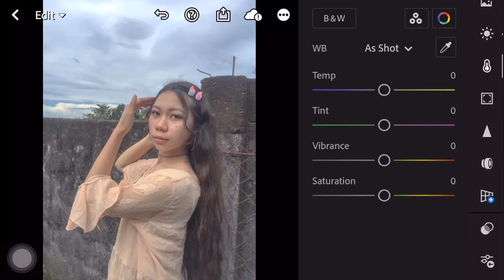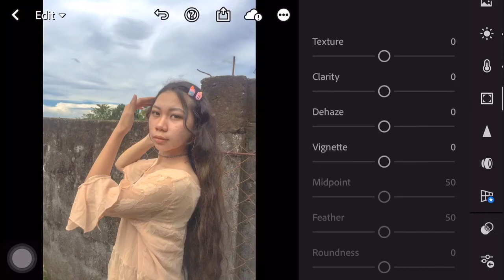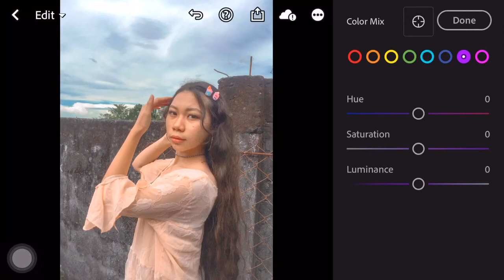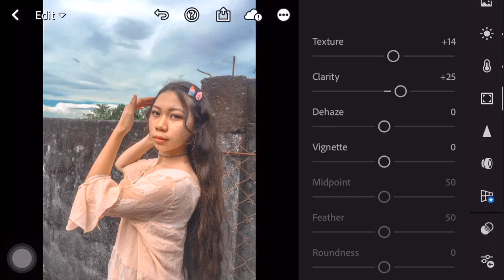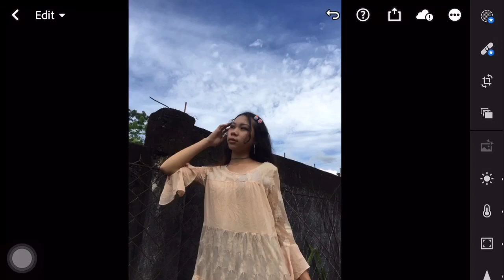Ariella Preset | Adobe Lightroom Mobile Free Preset Tutorial Free DNG | MajestiKaili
Adobe Lightroom Mobile Free Preset Tutorial
Adobe Lightroom Preset Free DNG

Perfect preset for you! ❤

*Make some adjustments if needed*

Enjoy watching and learn how to edit in lightroom! Just follow these easy steps 🔝

App:
Adobe Lightroom CC
- available on Play Store for Android
- available on App Store for IOS/Apple

➡ READ ⬅

📌passwords can be found in the videoℹ
📌compost of mixed letters, signs and numbers
📌you must watch the whole video to find the password
📌password might compost more than four characters so get a pen and paper

Songs/Musics

🔸follow me🔸

Apps used in editing :
✧ Canva
✧ CapCut